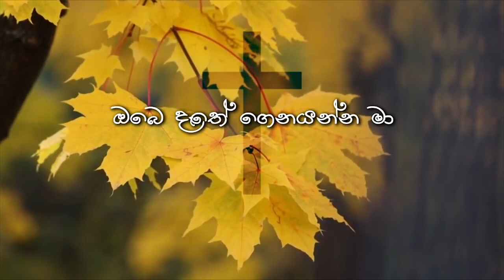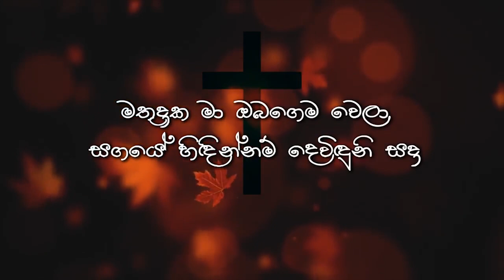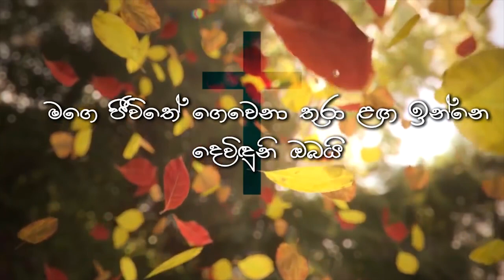මගේ හදවතේ - Nimesh fernando & malmi rashmidha - Cover by marlon & chrishanthi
New music arrangement - Dilan Priyankara @ studio K

දෙවියන් වහන්සේගේ ඒ ආදරය මෙසේ ගයමි. 🔥🔥❤

directed by   : Kalana Pandithasekra